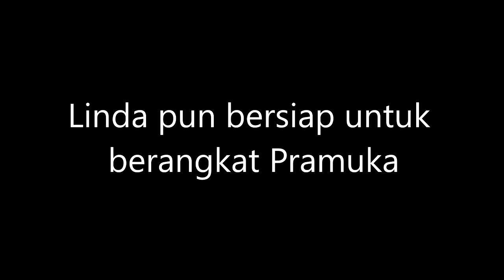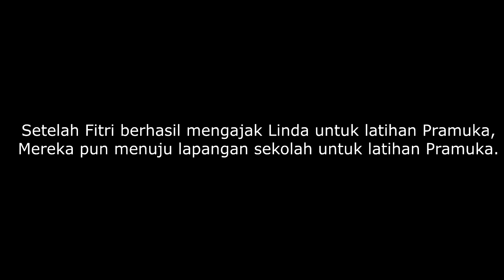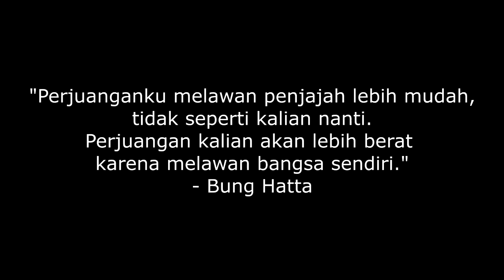LOMBA FILM PRAMUKA